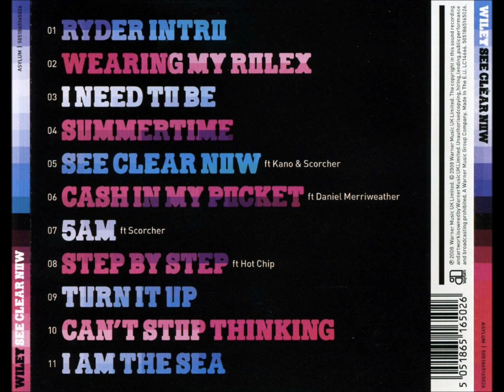Wiley - Ryder Intro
Wiley - See Clear Now